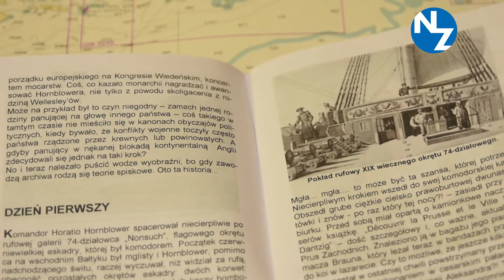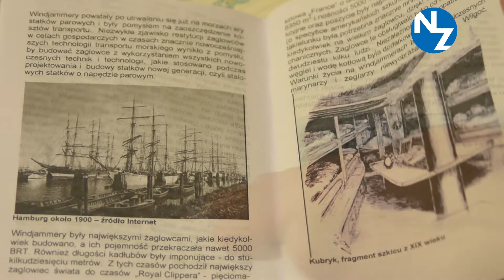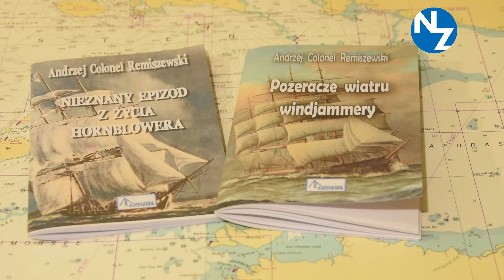Właśnie zdjąłem z półki: „Nieznany epizod z życia Hornblowera” i „Pożeracze wiatru windjammery”